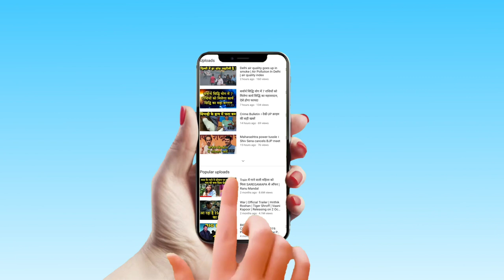अर्थशास्त्री आकाश जिंदल बता रहे हैं GDP घटने की मुख्य कारण क्या है। Hindusthan Samachar